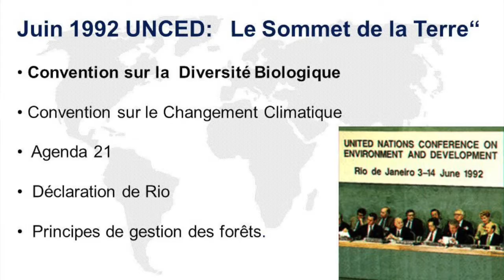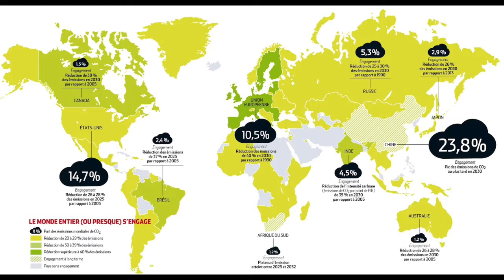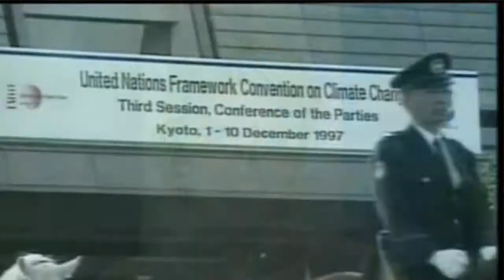D CRYPTAGE - LA COP 24